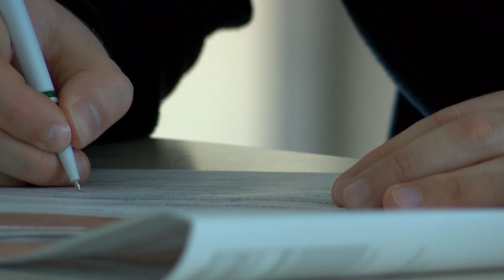Podpis elektroniczny z coraz większym potencjałem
Wypowiedź: Elżbieta Włodarczyk, dyrektor Linii biznesowej podpis elektroniczny w KIR

Popularność e-podpisu rośnie w szybkim tempie. Jednocześnie obserwujemy stopniowe rozszerzanie się zakresu możliwości jego zastosowania. Podpis elektroniczny jest używany już nie tylko w zatwierdzaniu umów z podmiotami świadczącymi usługi telekomunikacyjne, bankowe, ale także użyteczności publicznej.

Podpis elektroniczny to ciąg danych dołączanych do dokumentu, który pozwala ustalić czy treść dokumentów nie uległa zmianie oraz na podstawie dodatkowych danych ustalić, kto jest autorem danego dokumentu.

W ostatnim czasie e-podpis staje się coraz bardziej kluczowym instrumentem w relacjach biznesowych oraz kontaktach firm z jednostkami administracyjnymi. W oparciu o swoją e-tożsamość użytkownicy chcieliby logować się na różnego rodzaju platformy, autoryzować dyspozycje i oświadczenia oraz dokonywać rejestracji w serwisach.

Odpowiednim przykładem obrazującym skalę wpływu podpisu elektronicznego na życie Polaków jest fakt, że jego posiadanie stało się w kilku obszarach nie tylko kwestią wyboru, ale niezbędnym wymogiem. O ile jeszcze kilka lat temu e-podpis stanowił raczej usprawnienie technologiczne, wybiórczo używane przez przedsiębiorców, o tyle dziś jest on obowiązkowy, np. przy składaniu rozliczeń ZUS dla firm zatrudniających powyżej 5 osób. Od 1 stycznia 2018 r. płatnicy VAT są zobowiązani do przesyłania ewidencjonującego podatek Jednolitego Pliku Kontrolnego (JPK). Obszary, w których można wykorzystać tę  formę autoryzacji nie kończą się oczywiście w tym miejscu. Podpis elektroniczny jest również stosowany na przykład przy wnioskach on-line o dofinansowanie wyprawki uczniowskiej, które rodzice dzieci w wieku szkolnym mogą składać od lipca tego roku.

– Konsumenci mają  świadomość wielopłaszczyznowego zastosowania e-podpisu. Wiele osób chciałoby w ten sposób zawierać umowy z podmiotami reprezentującymi bardzo różnorodne obszary. Warto zwrócić uwagę, jak bardzo kluczowe są to dziedziny życia: telekomunikacja, opłaty za media, ubezpieczenia, leczenie – w dzisiejszych czasach to przecież podstawowe potrzeby każdego z nas– komentuje Elżbieta Włodarczyk, dyrektor Linii biznesowej podpis elektroniczny w KIR. – E-podpis jest po prostu znacznie wygodniejszą formą autoryzacji. Pod względem skutków prawnych kwalifikowany podpis elektroniczny jest równoważny podpisowi własnoręcznemu i jednocześnie poświadcza tożsamość jego właściciela, którym może być jedynie osoba fizyczna.

Jak zdobyć zestaw do e-podpisu? Można go nabyć w firmie świadczącej usługi zaufania w zakresie wydawania kwalifikowanych certyfikatów (adresy kilkuset placówek we wszystkich regionach kraju dostępne są na stronie Co ważne, po upływie terminu ważności, odnowienia certyfikatu można dokonać online – bez wychodzenia z domu.

W tej chwili szacuje się, że w Polsce wydano już 1,3 miliona kwalifikowanych certyfikatów, z czego 400 tys. jest w pełni aktywnych. Prognozy przewidują, że rynek kwalifikowanych certyfikatów będzie się zwiększać średnio o około 10 proc. rocznie. Do wzrostu popularności produktu może przyczynić się jego przeniesienie do chmury, nad czym KIR prowadzi obecnie intensywne prace. E-podpis w wersji cloud pozwoli m.in. na autoryzację dokumentów przy pomocy każdego urządzenia połączonego z Internetem.